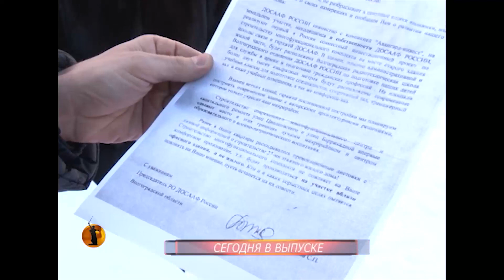«Высота 102 ТВ»: Волгоградский объект-долгострой выпал из федеральной программы подготовки к ЧМ-2018